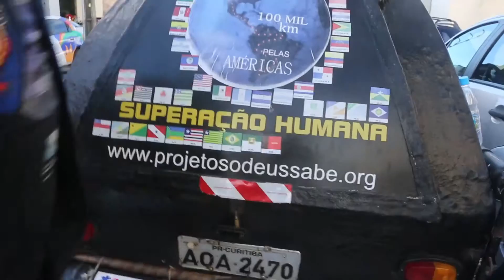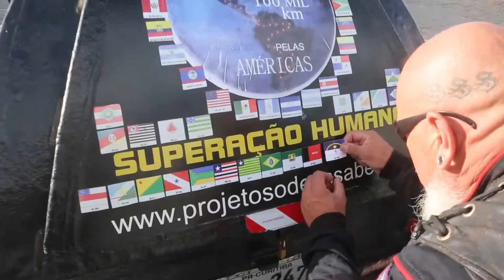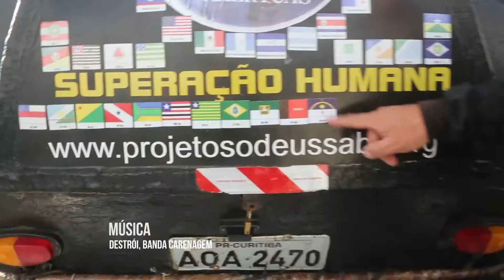100 mil Quilômetros de aventura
Reportagem: Edilson Vieira
Imagens: Alexandre Gondim /JC Imagem
Edição de vídeo: Victoria Gama